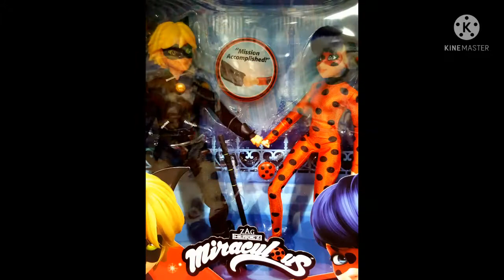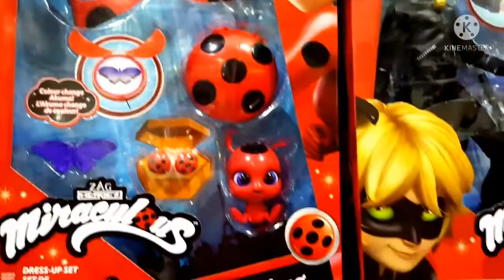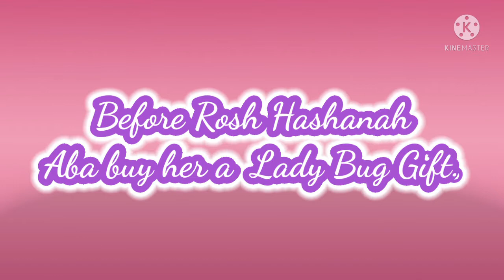MIRACULOUS LADYBUG WITH SARAHLIE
Transforming ladybug doll super hero Secret Marinette Sarahlie have a present she's so happy.